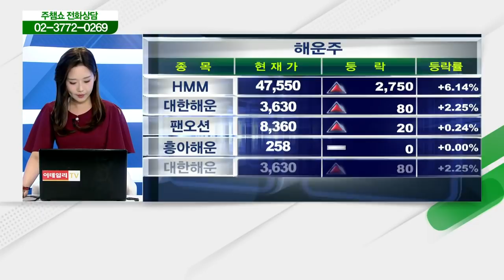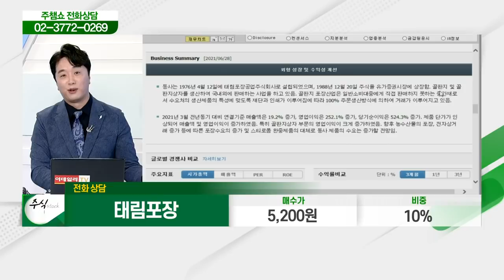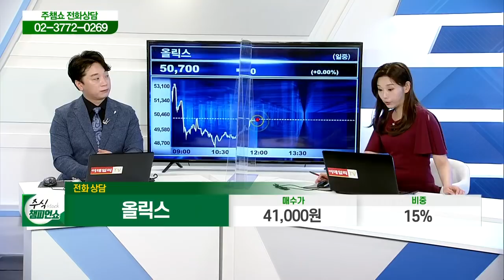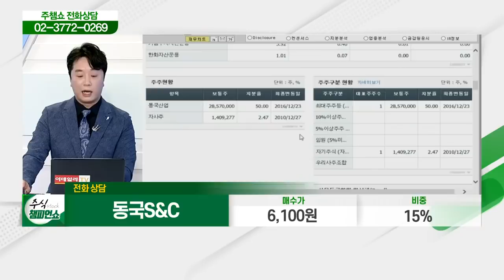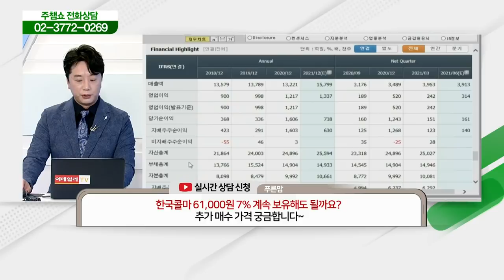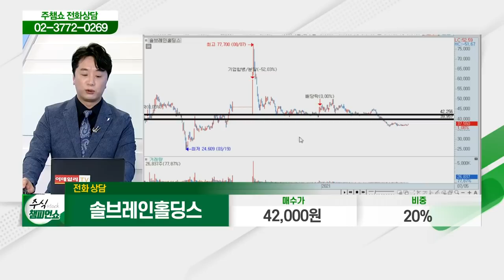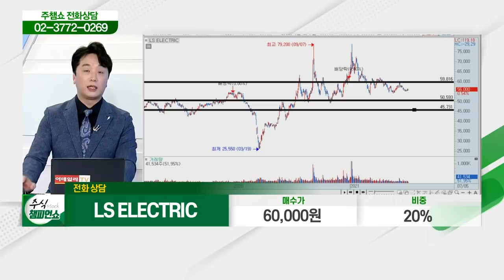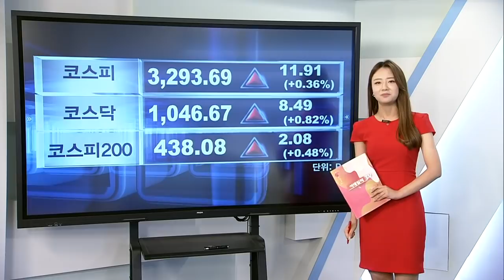태림포장,영진약품,올릭스,동국S&C,광명전기,레몬,두산중공업,한국콜마,오리온홀딩스,씨에스베어링,금호석유,솔브레인홀딩스,LS ELECTRIC_주식 챔피언 쇼 (20210705)